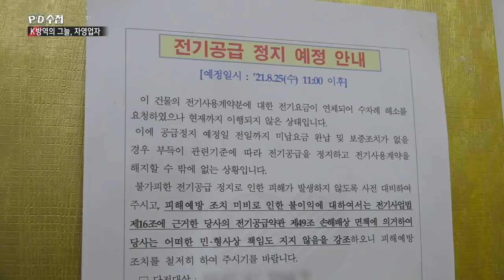[PD수첩 핫클립] 빌딩 전체 전기요금을 할머니 혼자 내는 이유가 뭘까?_MBC 2021년8월31일 방송